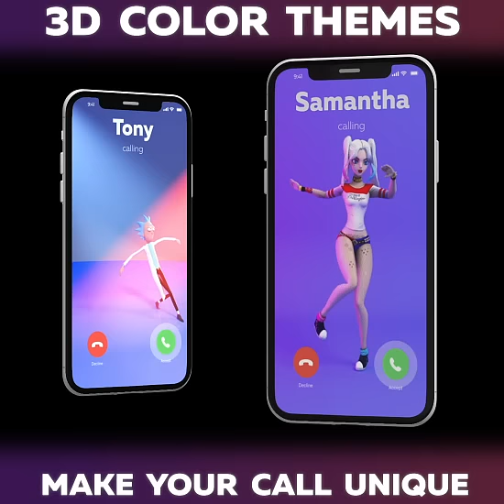Call Screen Themes - app